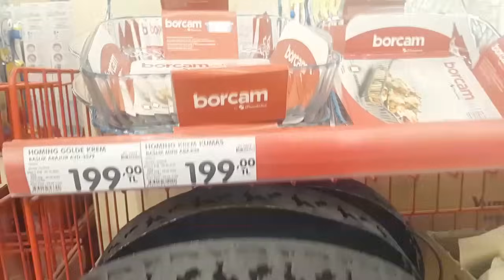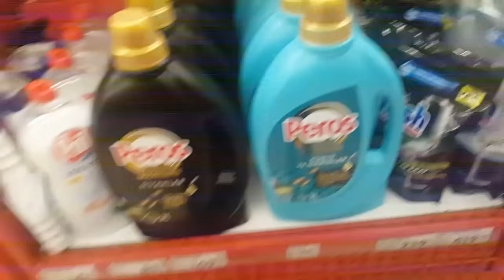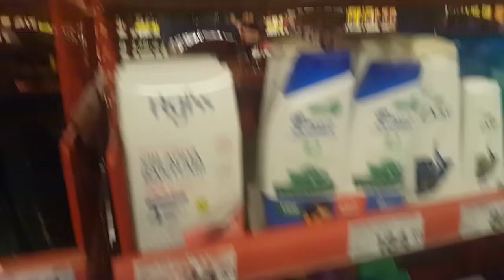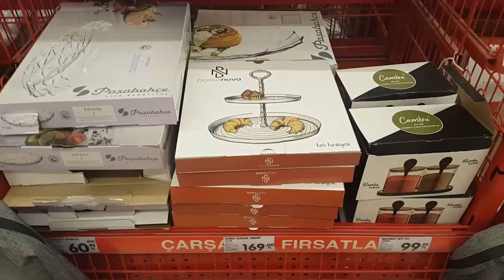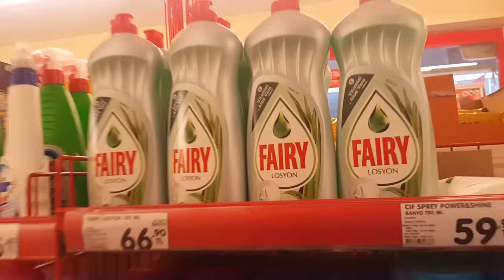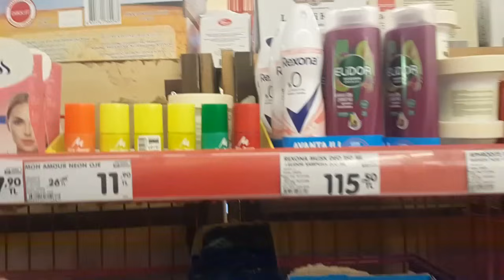ŞOK AKTÜEL ÜRÜNLER 3 OCAK 2024